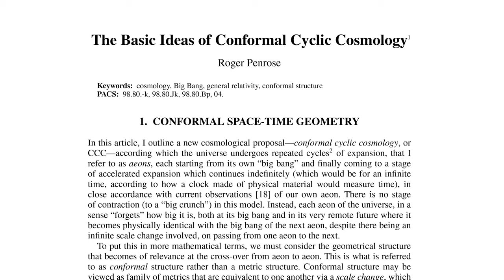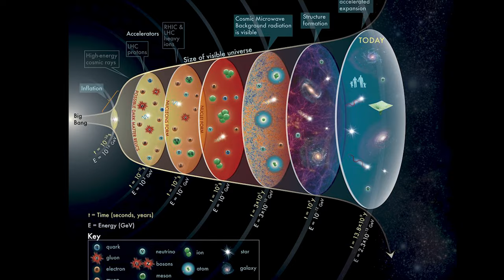What if the universe never even began? - Roger Penrose CCC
Based on the Conformal Cyclic Cosmology hypothesis as formulated by Roger Penrose in [1] and [2]. The content of this video is either a direct representation of the hypothesis or an interpretation of mine.

Creator: Christopher Klix
Host: Christopher Klix

Special thanks to my aunt for assisting with the production of this video!

References:
[1] Roger Penrose - 2006:
Before the Big Bang: An outrageous new perspective and its implications for particle physics

[2] Roger Penrose - 2012:
The basic ideas of Conformal Cyclic Cosmology

Interviews:
Closer To Truth - 2020:

Footage references:
NASA video library
Stock footage
Closer To Truth

Thumbnail:
Galaxy photo by Luck Galindo from Pexels

Music references:
Devoid - ELPHNT
AnalogueCabin - Noir Et Blanc Vie